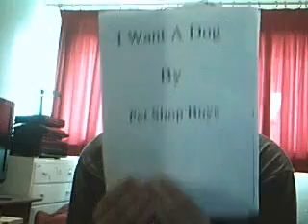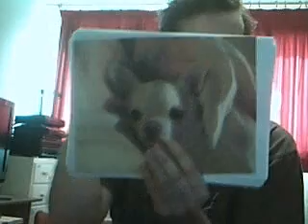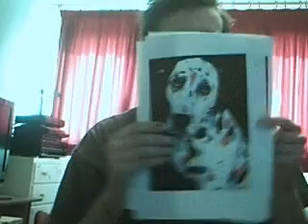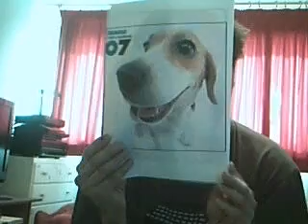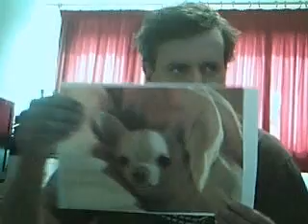I Want A Dog by The Pet Shop Boys.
My extreemly rough and ready unofficial video for this classic album track. If anyone can do better please go ahead!